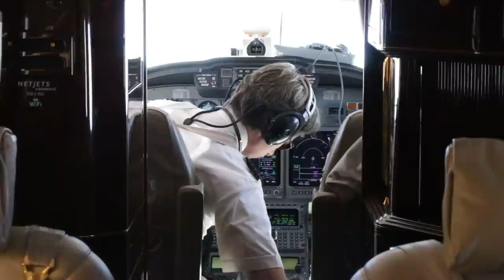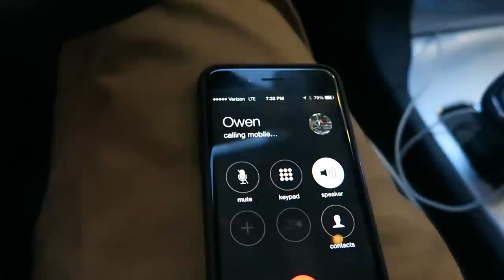Flying from St. Barths to NYC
on Snapchat CASEYNEISTAT